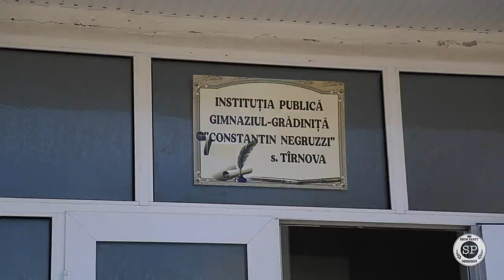Surprize - Tîrnova 31,10,2023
Сюрпризы для близких, аниматоры, мишка Teddy, панда, персонализированные подарки, гелиевые шары, корзины с фруктами.